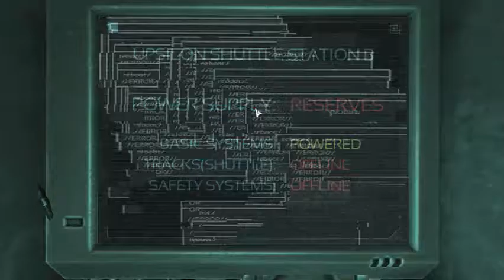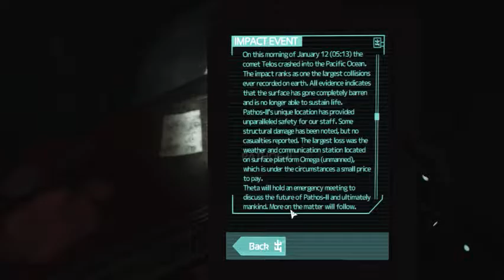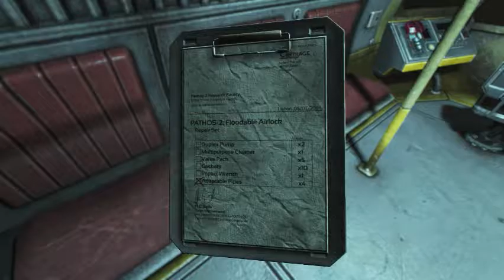[7] Repzik Plays: SOMA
Questioning life and death...

SOMA is a survival horror game, that makes you question life and death and you own existence.

From my stream 10/07-16